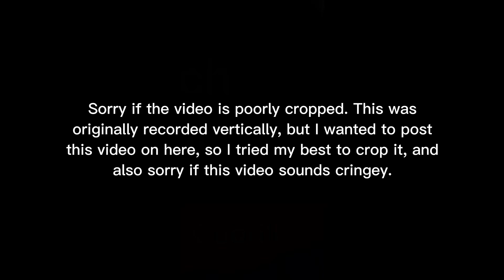Fred wins the race (Cars stop motion)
So the Gigachad character Fred enters the race somehow and for some reason. Idk why Fred is in the race, but we won, and gets a sponsorship from Dinoco (I probably spoiled the whole video).￼

It’s for people above the age of 13 or basically for teenagers and adults! ￼￼